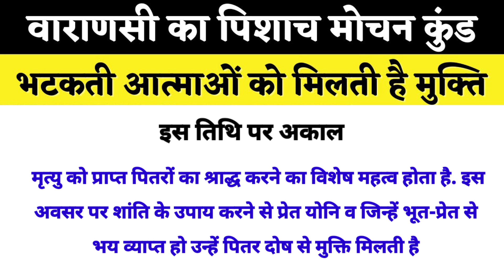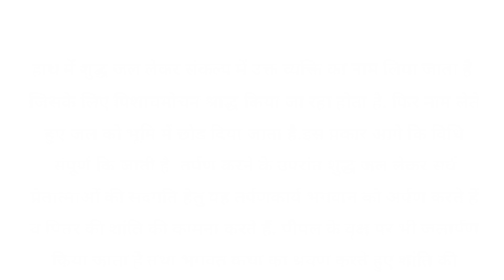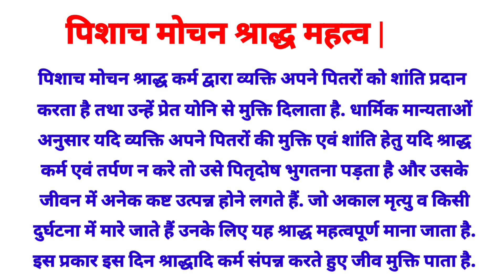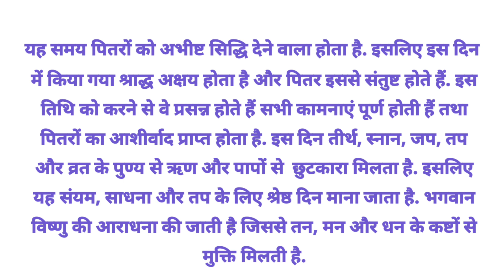पिशाच मोचन श्राध्य 2023 .margshirsh pishach mochan shradhya .पितृरों का तर्पण कैसे करे क्या है नियम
Pishach Mochan Shradh 2023 | पितृरों का तर्पण करें इस विधि के अनुसार, जानें क्या है नियम? | Shraddha
पिशाच मोचन श्राध्य 2023.pishach mochan shradh kab hai.पितृरों का तर्पण कैसे करे. जानें क्या है नियम

पिशाचमोचन श्राद्ध के दिन पिशाच (प्रेत) योनि में गये हुए पूर्वजों के निमित्त तर्पण आदि करने का विधान बताया गया है. 06 दिसंबर 2022 को पिशाचमोचन श्राद्ध किया जाना है. इस तिथि पर अकाल मृत्यु को प्राप्त पितरों का श्राद्ध करने का विशेष महत्व होता है. इस अवसर पर शांति के उपाय करने से प्रेत योनि व जिन्हें भूत-प्रेत से भय व्याप्त हो उन्हें पितर दोष से मुक्ति मिलती है. इस दोष की शांति हेतु शास्त्रों में पिशाचमोचन श्राद्ध को महत्वपुर्ण माना गया है. मार्गशीर्ष माह में आने वाला पिशाच मोचन श्राद्ध काफी महत्वपूर्ण होता है. श्राद्ध के अनेक विधि-विधान बताए गए हैं जिनके द्वारा इनकी शांति व मुक्त्ति संभव होती है.

pishach mochan

पिशाच मोचन श्राद्ध क्या है?
पितृ पक्ष में शारीरिक संबंध कब बनाना चाहिए?
पितृ दोष कब खत्म होता है 2023?
पितरों के लिए कौन सा मंत्र बोला जाता है?

पिशाच मोचन की कहानी
pishach mochan varanasi
पिशाच मोचन कुंड
त्रिपिंडी श्राद्ध मुहूर्त 2023
त्रिपिंडी श्राद्ध की सामग्री
त्रिपिंडी श्राद्ध कब करें
त्रिपिंडी श्राद्ध लागत
त्रिपिंडी श्राद्ध कहां करना चाहिए

त्रिपिंडी दोष क्या है?
त्रिपिंडी का तिथि क्या है?

त्रिपिंडी श्राद्ध कब करें 2023
त्रिपिंडी श्राद्ध सामग्री लिस्ट
त्रिपिंडी श्राद्ध वाराणसी
त्रिपिंडी श्राद्ध लागत
त्रिपिंडी श्राद्ध लाभ
त्रिपिंडी श्राद्ध के नियम
त्रिपिंडी श्राद्ध PDF

त्रिपिंडी पूजा कब करना चाहिए?
त्रिपिंडी श्राद्ध कौन कर सकता है?
मृत्यु कुंड क्या है?

pishach mochan dham varanasi

pishach mochan kund varanasi

pishach mochan

pishach mochan ghat varanasi

pishach mochan kund

pishach mochan mandir

pishach mochan kund banaras

pishach mochan ki kahani

Dpishach mochan in varanasi

Dpishach mochan kaha par hai